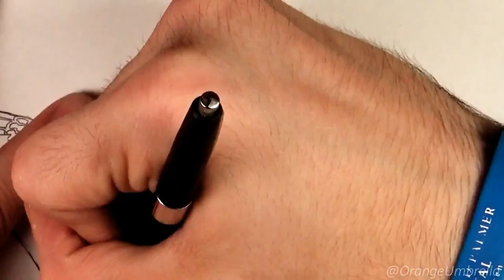Ballpoint Pen Challenge!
Hey Guys! Dont forget to read the description :)

Sorry Ive been gone for awhile, life has been crazy but the important thing is IM BACK!

So we have some channel news to report, im working on transitioning my channel over to an  art ONLY channel, which means my gaming videos will start to disappear as time goes on. Im sorry if you were following the Minecraft series, but thats the plan and im sticking with it. Maybe down the road i'll throw in some new gaming videos for you, but lets face it, Im an artist and i should be putting my art out there before anything else.

Alright, enough of that depressing stuff, lets get on to some links!